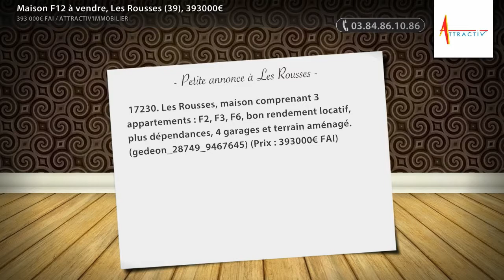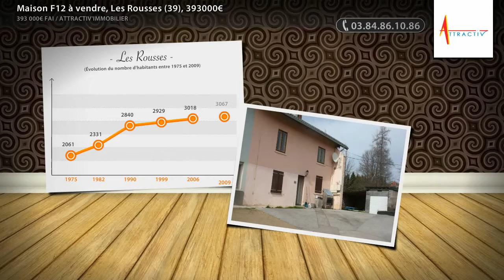Maison F12 à vendre, Les Rousses (39), 393000€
- 17230. Les Rousses, maison comprenant 3 appartements : F2, F3, F6, bon rendement locatif, plus dépendances, 4 garages et terrain aménagé. (gedeon_28749_9467645) (Prix : 393000€ FAI)

• AGENCE :
ATTRACTIV'IMMOBILIER (Lons Le Saunier)

• ANNONCE :
• N° de mandat : 17230
• Type de bien : Maison
• Surface : 0m2
• Nb de pièce : 12